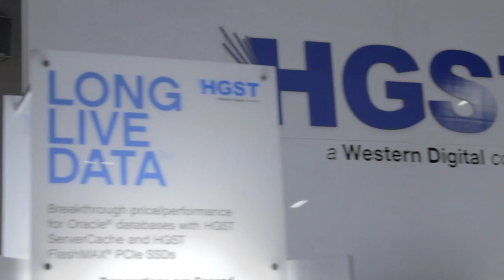Mike Gustafson - Oracle OpenWorld 2014 - theCUBE Studio QLogic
Mike Gustafson, HGST, at Oracle OpenWorld 2014 with Dave Vellante

#*OOW14*
Western Digital, one of the last remaining big fish in the shrinking pond that is the traditional disk market, has agreed to acquire Virident Systems for $685 million. The Milpitas, California-based firm makes PCIe flash cards that eliminate network latency and provide users with faster access to their data.

Under the agreement, Virident will become a part of Western’s Digital’s HGST subsidiary. Chief executive Mike Gustafson, a 20-year industry veteran, is joining the division as a senior vice president.

Formerly a joint venture between Hitachi and IBM, HGST now supplies hard drives and SSDs to companies like hybrid storage vendor Tegile. Virident’s solutions, namely its FlashMax line and Flash Connect storage software, are expected to help the subsidiary scale SSD revenues from $2.5 billion in 2012 to $7 billion by 2017.

“The Virident acquisition is a continuation of HGST’s strategy to address customers’ rapidly changing storage needs by delivering intelligent storage devices that tightly integrate hardware and software to maximize solution performance,” commented HGST president Mike Cordano. “Virident’s server-side flash storage helps datacenter customers solve their most significant data infrastructure challenges, including application performance across diverse workloads, power efficiency, and total cost of ownership.”

It’s unclear how the acquisition will affect Virident’s partnership with Seagate, Western Digital’s biggest rival in the hard drive market. Back in January, the storage behemoth invested $40 million in Virident as part of a milestone strategic partnership that gave the latter access to its channel.  But so far, the deal is a big perk for Western Digital.

“This is a great win for Western Digital and an exit for Virident shareholders.  Interesting is the Seagate investment and the status of the OEM deal,” says our own John Furrier, CEO of SiliconANGLE, in reference to the $40 million investment mentioned above.  “The move opens Seagate’s OEM and distribution channels to Virident’s FlashMAX cards and broadens Seagate’s solid state portfolio beyond its SAS-interface Pulsar drives.”

Western Digital’s latest flash investment comes on the heels of Fusion-io’s push into the open source community. The SSD giant decided to make its Atomic Writes API available for developers, along with a flash-aware Demand Paging Extension and a key-value interface called NVMKV